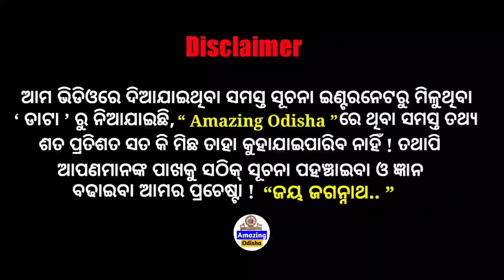ଯଦି ମୋ ସ୍ତ୍ରୀ ଅନ୍ୟପୁଅ ସହ ରହିକି ସନ୍ତୁଷ୍ଟ ତାହାହେଲେ ମୁଁ ବି ରାଜି, ଏମିତି କହିଲେ ସ୍ୱାମୀ । Amazing Odisha ।।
THANKS FOR
WATCHING.